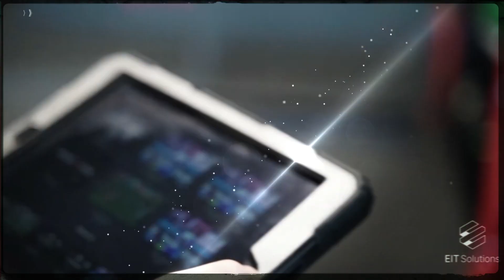Why You Can't Miss WyreStorm at InfoComm 2024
Get ready for @InfoComm Show 2024! 🚀

Join us from June 12-14 for an incredible event showcasing the latest in AV technology. We’re giving a huge shoutout to our amazing technology partners: @Xyte, @HDBaseT Alliance, @Audinate, @NETGEAR, and @SDVoE Alliance. Pass by booth C8149 and find out all new things we have going on together!

Enjoy free entry on us with code: WYR292.